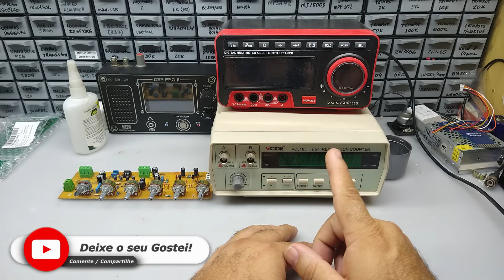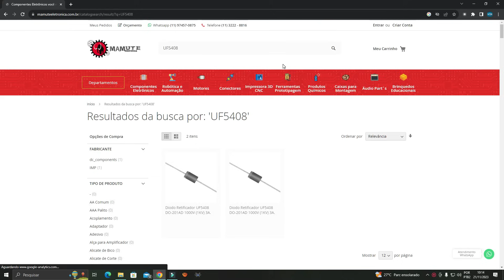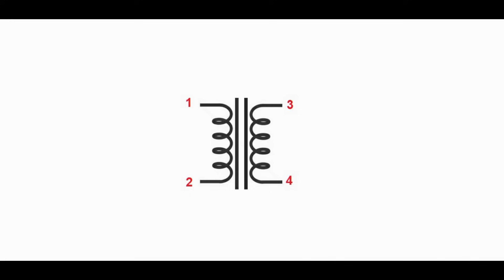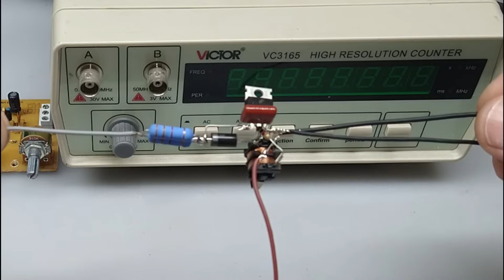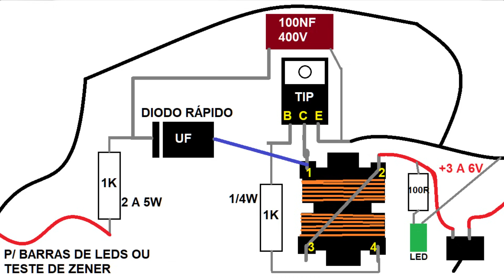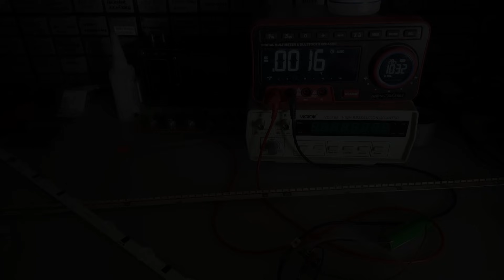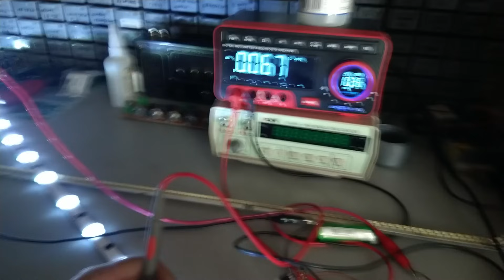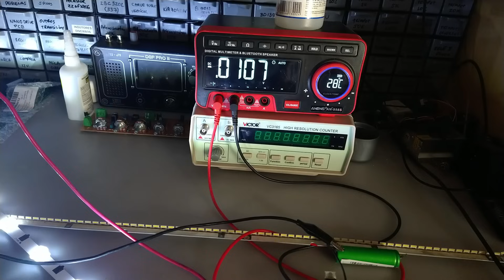Construa você mesmo um Testador de Barras de LED incrível, PORTÁTIL, com peças de Sucata e Pilhas!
Se Precisar do diagrama de montagem simplificado, basta pausar o vídeo no momento em que ele aparece.